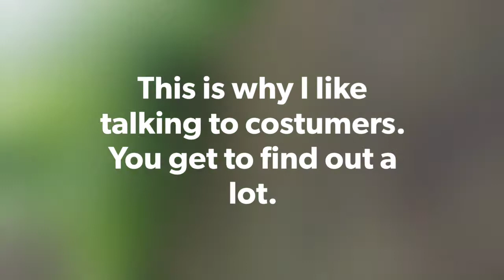M.A.W. I got a free power washer.😀I'm kicking it up a notch. I'll be soft washing and upselling.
Masters At Wagtail Power Washing Add On